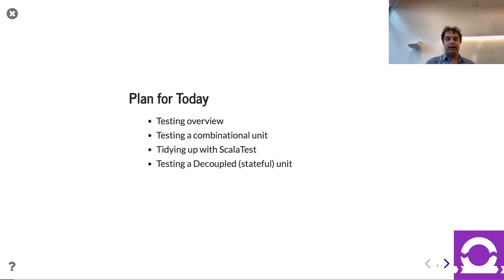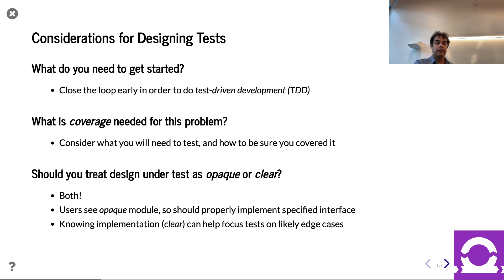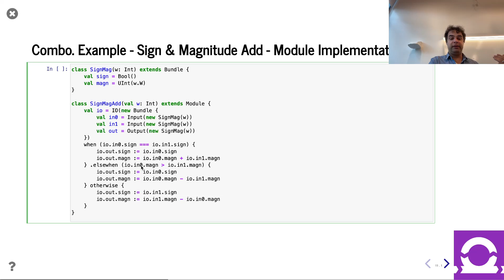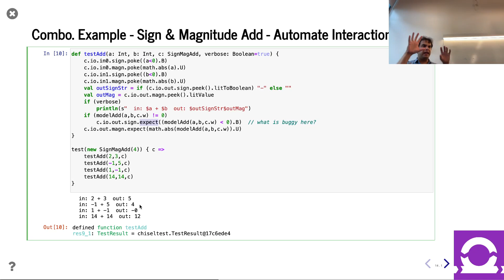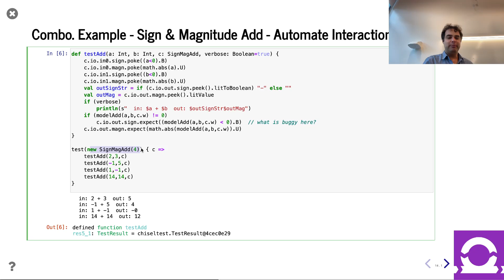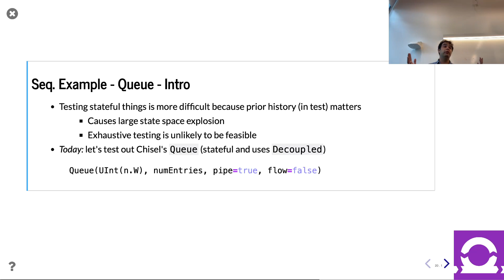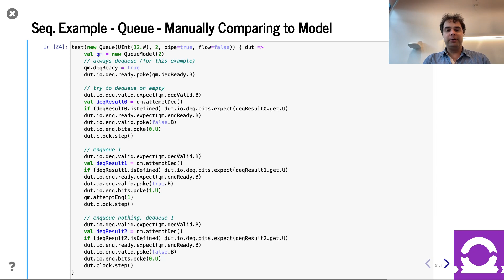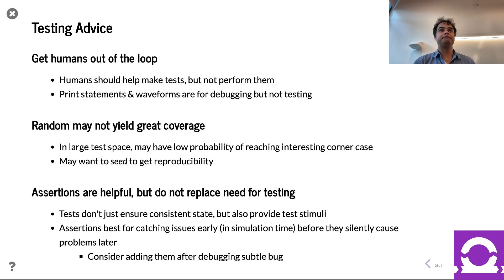Lecture 9 - Testing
CSE 228A - Agile Hardware Design, Winter 2024, UC Santa Cruz